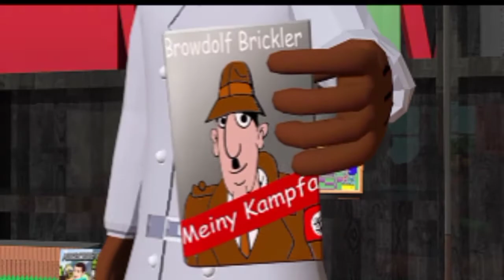Cyber 8 -insbector Faget